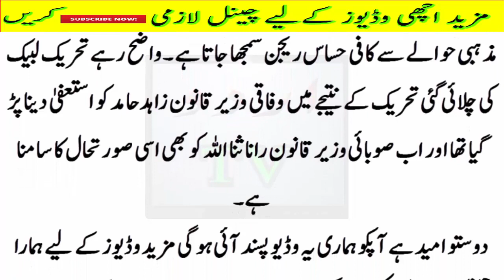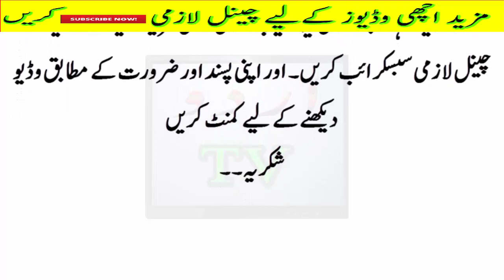Khatm e Nabuwat Main Tarmeem.. master Mind..? Ejencies ki Heran kun Report..?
Khatm e Nabuwat Main Tarmeem.. master Mind..? Ejencies ki Heran kun Report..?Aslam O Alaikum is Video ko End Taq Aik baar zaroor Dekhen.
Allama Molana KHadim Hussain Rizvi New Bayan 2017 Nawaz Sharif Ne Rato Raat Khatme Nabuwat Per Daka Kiyo Dala.
And Please Comments My All Videos.
Hazrat Allama KHadim Hussain Rizvi New Bayan 2017 Nawaz Sharif Ne Rato Raat Khatme Nabuwat Per Daka Kiyo Dala.
Allama KHadim Hussain Rizvi New Bayan 2017 khatme Nabuwat Nawaz Sharif Ne Rato Raat Khatme Nabuwat Per Daka Kiyo Dala.
Allama mufti KHadim Hussain Rizvi New Bayan 2017 Nawaz Sharif Ne Khatme Nabuwat Per Daka Kiyo Dala.